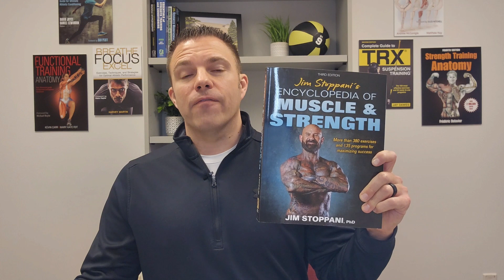Jim Stoppani's Encyclopedia of Muscle and Strength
The third edition of Jim Stoppani's Encyclopedia of Muscle and Strength includes over 380 exercises and nearly 140 programs, including 7 programs for maximizing fat loss, 41 programs for building muscle mass, and 27 programs for maximizing strength. Using the latest science and research, Dr. Stoppani also breaks down key terms and concepts and evaluates 95 types of strength training equipment, in addition to providing sample meal plans to keep your nutrition on track.